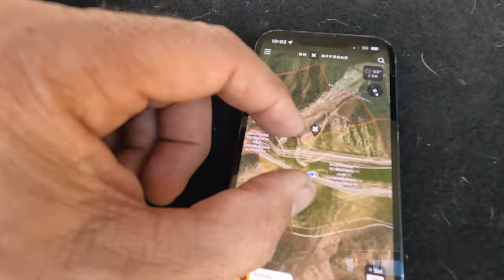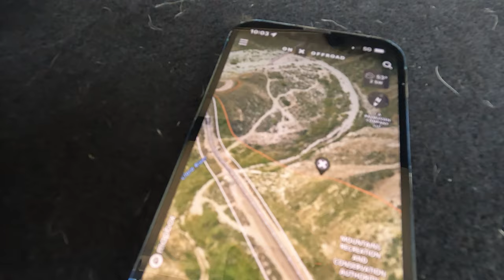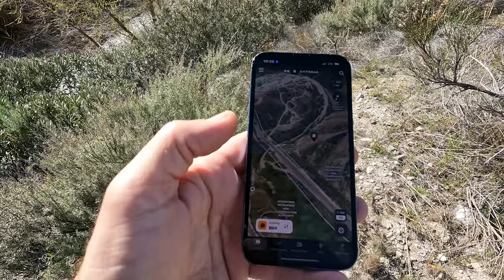I Crashed My Drone into that Cliff a Week Ago... Let's Try and Recover it with GPS!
Last week when I was shooting the test drive in my Range Rover Sport with fancy new exhaust... my DJI Mavic Pro drone went rogue and backed itself into a cliff across the canyon from where I was shooting... ugh!
Of course, it was late in the afternoon and after spending several hours stumbling around the loose hillsides in my Vans sneakers and getting soaking wet in the river... I had to abandon the search after the sun set and it got dark.  I was able to capture the GPS coordinates in the DJI Go app before the drone battery died.
There the drone would have to sit for the rest of the week due to some work obligations I was lucky to get.
A big rainstorm was on it's way to the area, and this Sunday was my last chance to attempt a drone rescue before thing would be ruined for certain.
So I copied the GPS coordinates into my @onXOffroad app and just followed the blue dot in the direction of the drone to the best of my abilities.
This video is the documentation of that attempt.

Chapters:
00:00 The situation
03:15 Heading into the ravine
05:48 Starting the Climb
08:34 The result